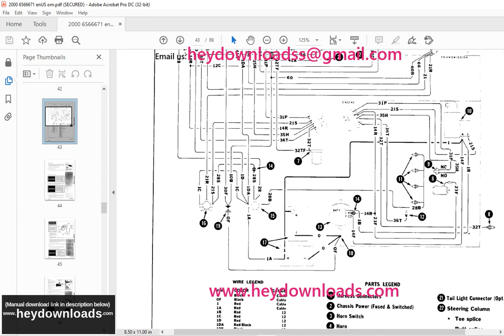Bobcat 2000 Loader Operation & Maintenance Manual SN 13061 & Above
Bobcat 2000 Loader Operation & Maintenance Manual SN 13061 & Above - PDF DOWNLOAD

Language : English
Pages : 89
Downloadable : Yes
File Type : PDF